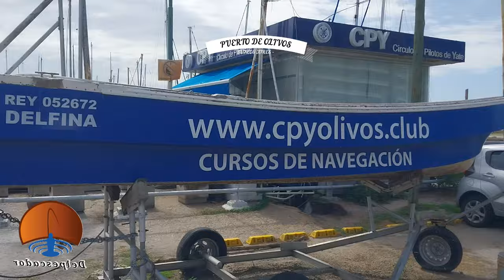PESCA URBANA EN OLIVOS. DE TODO Y GRATIS !!!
PESCA URBANA EN OLIVOS. DE TODO Y GRATIS !!!. BOGAS. PIRA PITA, BAGRES, ARMADOS, CABEZA AMARGA Y PALOMETAS